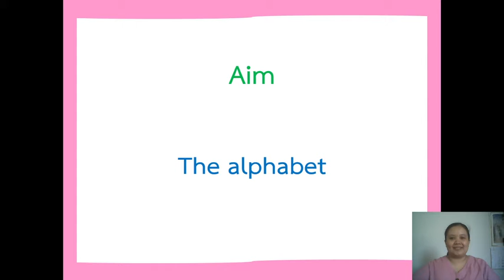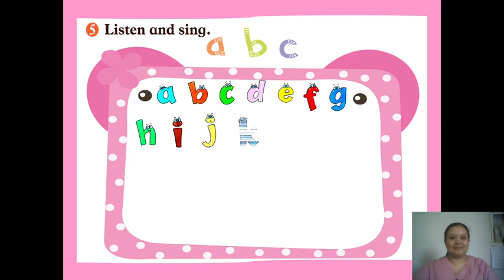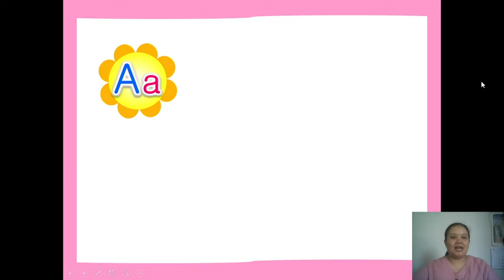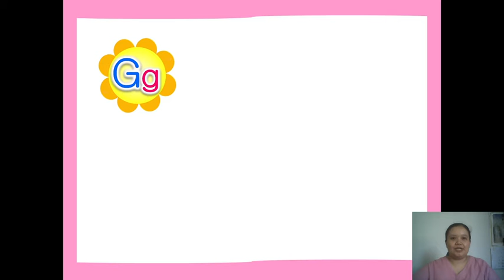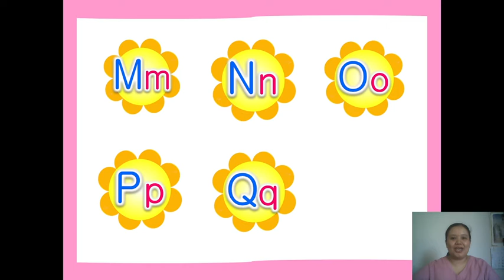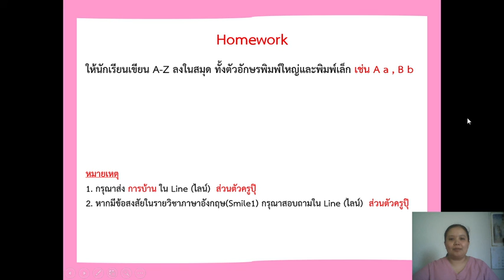วิชาภาษาอังกฤษ ชั้น ป.1 เรื่อง ตัวอักษรA-Z EP.2 ( 16 มิ.ย. 2564 )